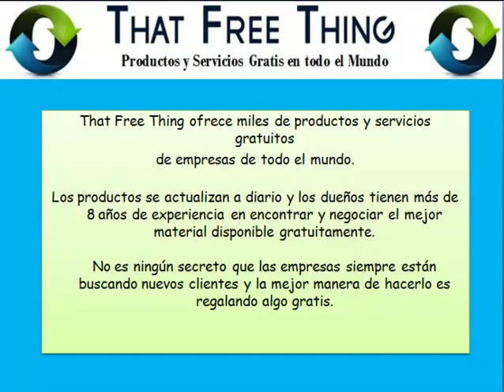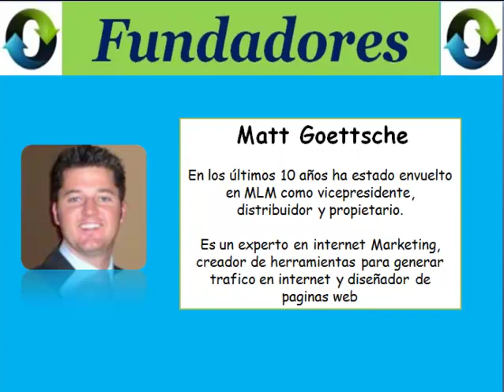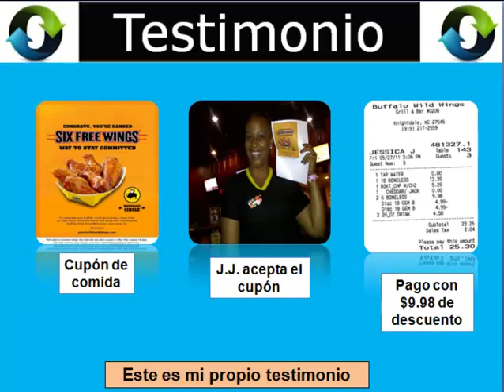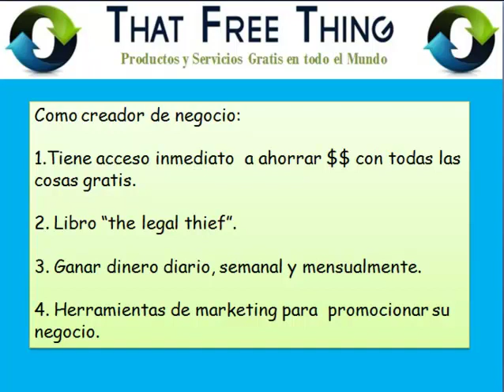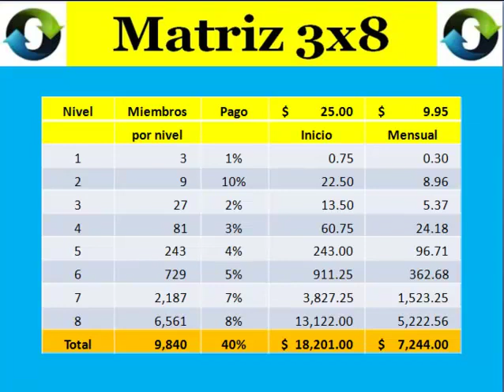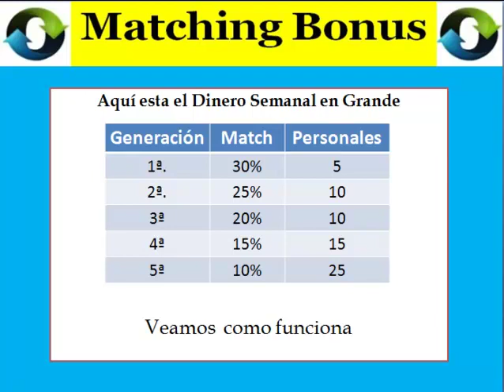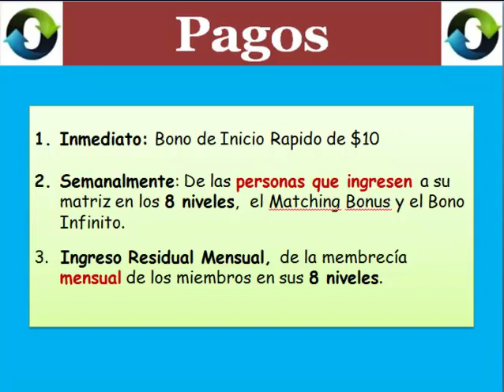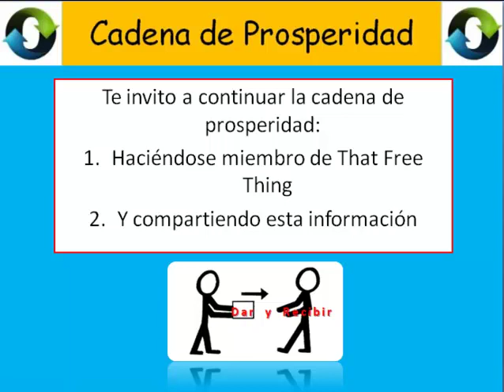TFT Presentacion de Oportunidad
Esoesgratis, TFT